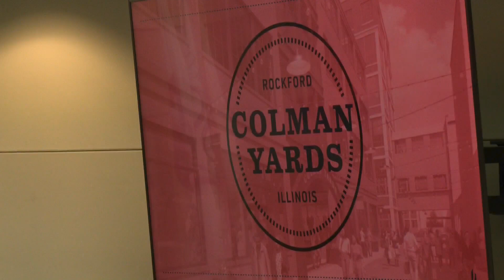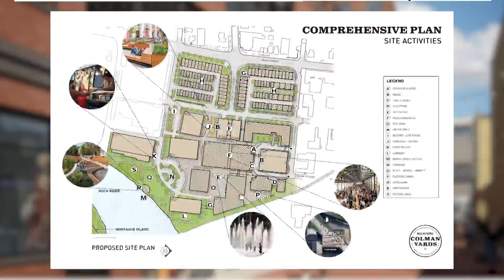New vote for Barber Coleman labor agreement set for Monday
The city council will vote on the labor agreement to revitalize the surrounding area next week.